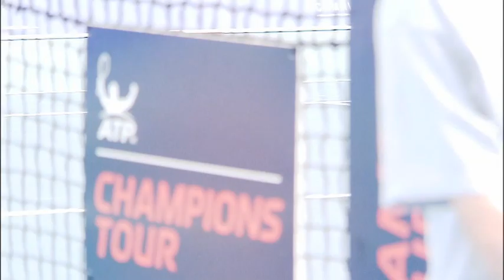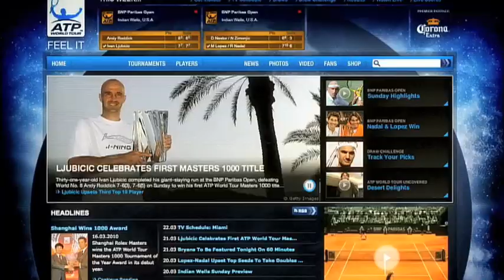Ronald Agénor - ATP World Tour Uncovered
Interview with former top 20 tennis player in the world Ronald Agénor, "The Haitian Sensation" for the ATP World Tour Video Series "ATP World Tour Uncovered". Ronald talks about his first appearance at the Champions Tour Event of Delray Beach where he defeated Patrick Rafter, his career, and Haiti.